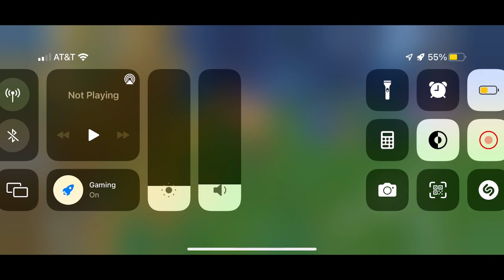Childe realizes Teucer is listening to his speech